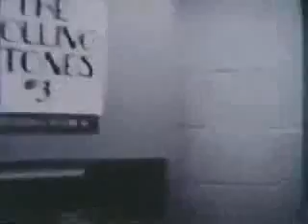Rolling Stones Tumblin Dice 1972 american tour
Best tour ever - exile main tour